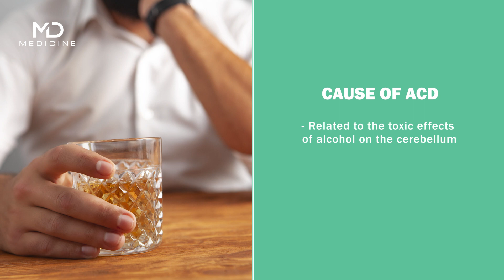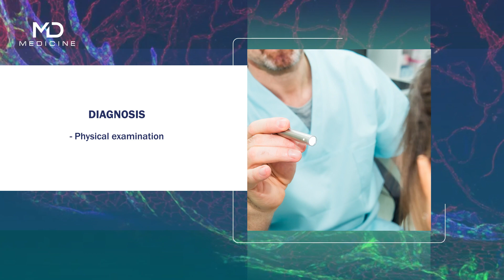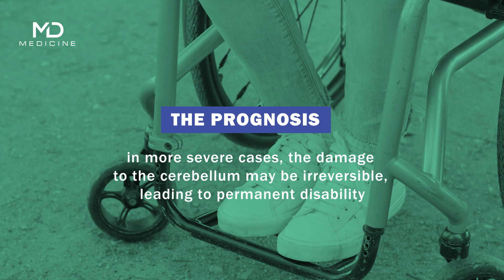Alcoholic Cerebellar Degeneration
Alcoholic cerebellar degeneration (ACD) is a neurological disorder caused by excessive alcohol consumption. It is a type of cerebellar ataxia, a group of disorders that affect the cerebellum. The cerebellum is a small but important part of the brain located at the skull's base. It is responsible for coordinating movement and balance and regulating muscle tone and posture. When the cerebellum is damaged, as with ACD, these functions are impaired, leading to a range of symptoms, including difficulty with coordination, balance, and speech.